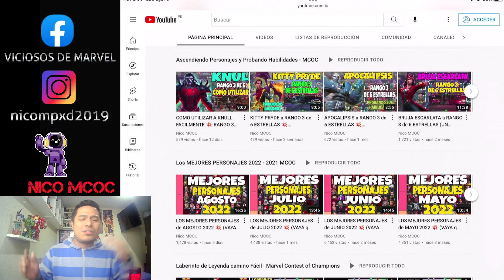CRISTAL de 6 ESTRELLAS N°86 💥 UN BUEN PERSONAJE 🥳 | MCOC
MCOC,
IRRECLAMABLE ,
IRRECLAMBLE SUPERMISSION,
Mision Secundaria MCOC,
IRRECLAMABLE MCOC,
Nobleza MCOC,